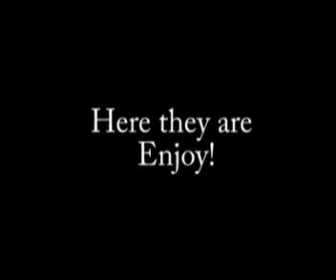Truzzi Volanti (Flying Truz) 14/03/2007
Training Gymnastic Acrobatic group Truzzi Volanti Flying Truz